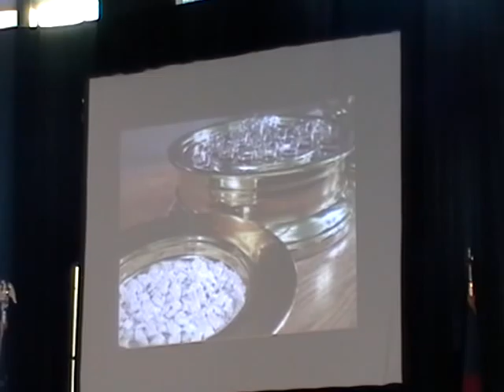Communion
Pastor Skip taught us the history and importance of communion. Watch, and be blessed as we were. God bless you.